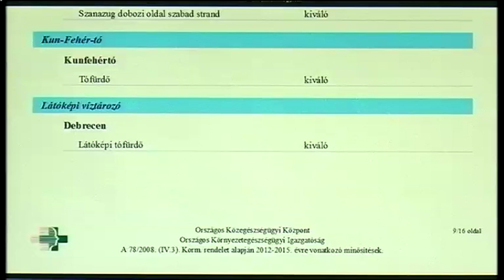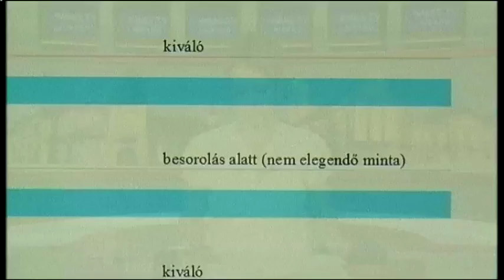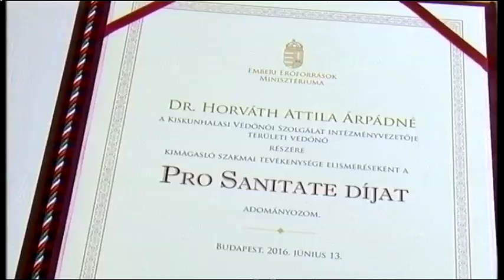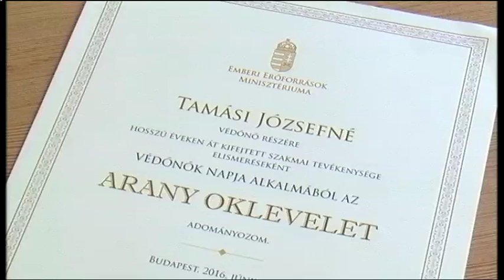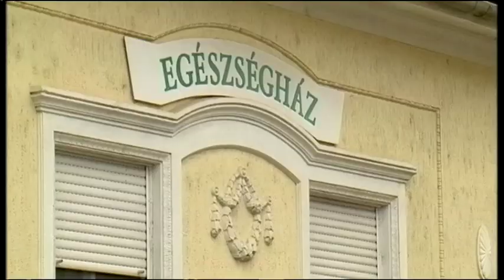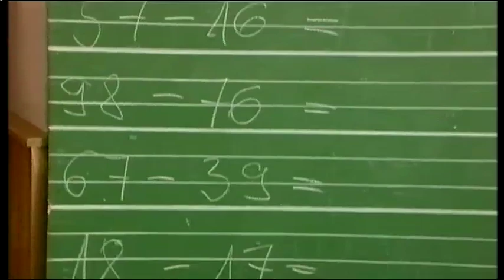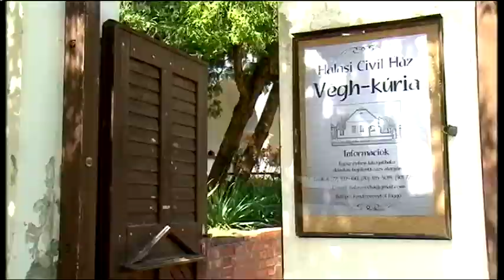Halas Tv - Híradó - 2016.06.17. (péntek) - Kiskunhalas